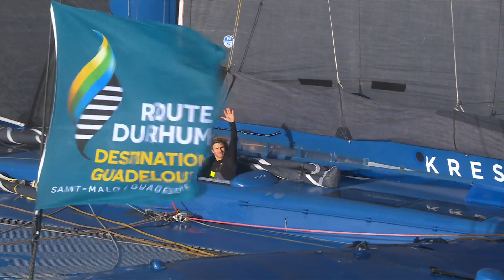Salida de La Route du Rhum destination guadeloupe imágenes aéreas